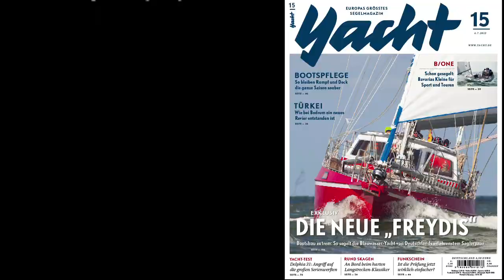Weltumseglerpaar Wilts: Die neue "Freydis" unter Segeln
Nach dem Verlust der Vorgängerin im Tsunami war die YACHT auf der ersten Fahrt der neuen Wilts-Yacht "Freydis" dabei. Erster Eindruck: Ein imposanter 16-Meter-Blauwassersegler, der in seiner Machart einzigartig ist. Gebaut für Reisen in die extremen Regionen der Welt starten Heide und Erich Wilts mit ihrer neuen Alu-Yacht schon in diesem Sommer wieder zur nächsten Weltreise, der achten.